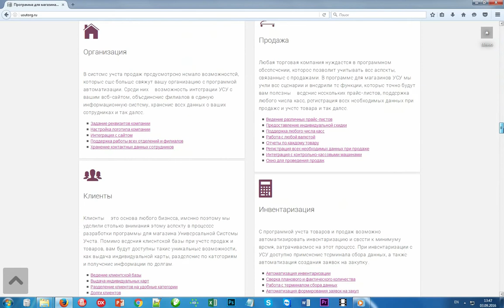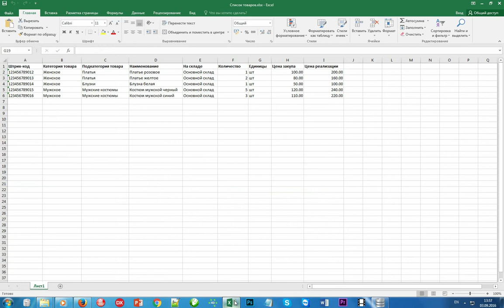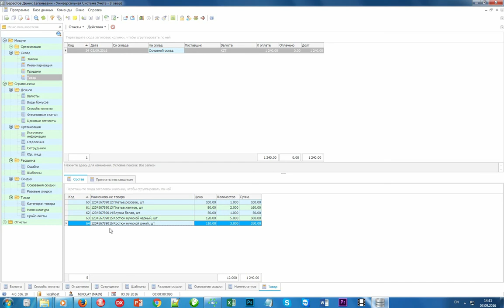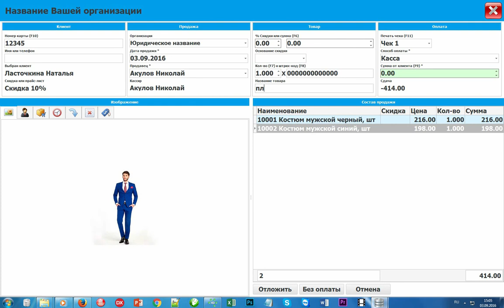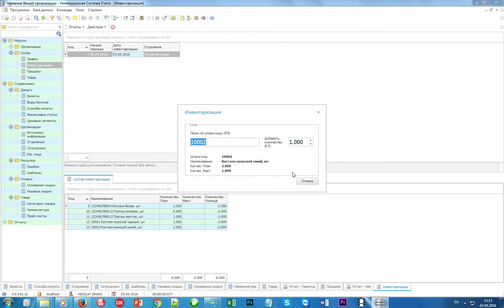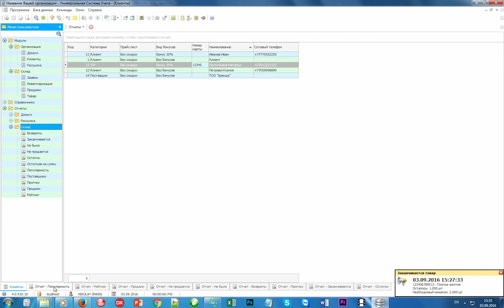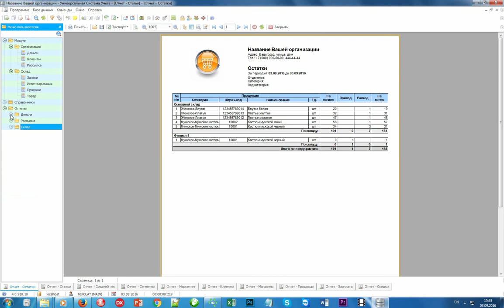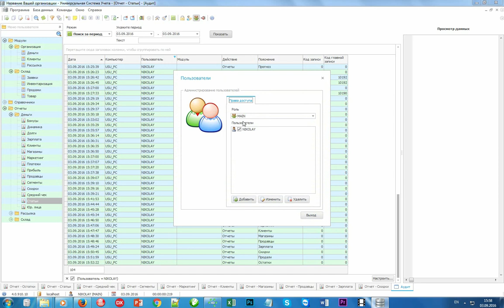Программа для базара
– разработка программного обеспечения для автоматизации бизнес-процессов.
Программа для базара предназначена для повышения эффективности деятельности торгового объекта с учетом внедрения принципов автоматизации, где специализированное программное обеспечение отслеживает финансовую активность предприятия, выстраивает долгосрочные взаимоотношения с покупателем. Программа учета для базара характеризуется оперативностью, обработкой большого объема информации, многозадачностью и демократичной стоимостью. При этом функционал программы сможет освоить пользователь, не имеющий постоянной практики работы за компьютером.
 При производстве нового продукта "Универсальная Система Учета" (USU) проводит детальную оценку возможностей предприятия, чтобы предоставить потребителю программу, которая действительно окажется полезной и поможет эффективно управлять базаром, магазином или иным торговым объектом. Программа обеспечивает надежную связь между различными субъектами хозяйствования базара – поставщиками, партнерами, клиентами, руководством и продавцами. По каждой позиции ведется автоматизированный учет и контроль, предоставляется исчерпывающий массив аналитических данных.
 К преимуществам программы можно отнести автоматизацию управленческого и оперативного учета, за счет чего управление базаром становится более полным и эффективным. Ни одна деталь хозяйствования не скроется от внимания электронной системы. Что касается автоматизации конкретных направлений деятельности базара, то под контроль программы подпадают операции по продажам, складской учет, взаимоотношения с базой покупателей, управление закупками и запасами, контроль поставщиков, анализ целевых показателей и т.д.
 Программой сможет воспользоваться конкретный базар или целая сеть торговых объектов, где приложение учета выступит в качестве единого информационного центра. При этом права доступа распределяются между пользователями по ролевому принципу. За их выдачу отвечает исключительно администратор. Дизайн программы прост и функционален. В нем нет лишних опций или красочных модулей, которые могли бы отнимать внимание пользователя или перегружать операционную систему. Софт реализован с учетом высокой производительности, которая необходима для эффективного управления базаром.
 Кроме этого, программа занимается оформлением первичной документации базара, что весьма снижает нагрузку на рядовой персонал торговой организации. При желании продуктивность софта можно расширить за счет интеграции со сторонним оборудованием, что доступно только по индивидуальной разработке.